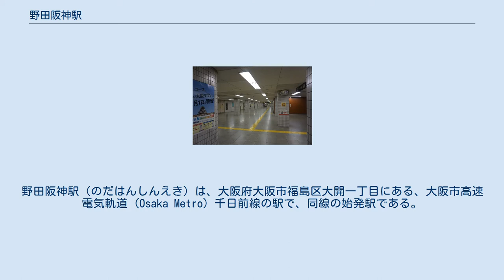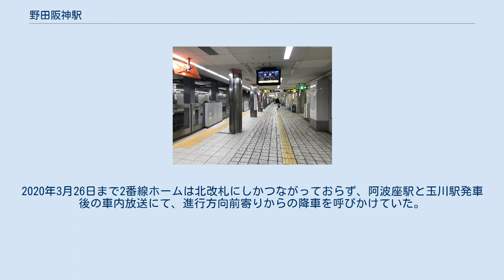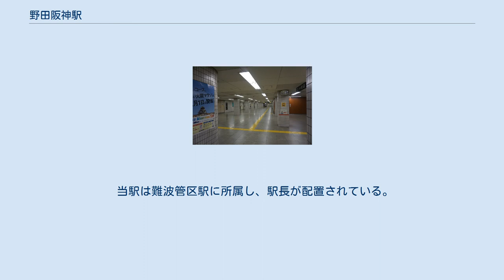野田阪神駅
野田阪神駅（のだはんしんえき）は、大阪府大阪市福島区大開一丁目にある、大阪市高速電気軌道 (Osaka Metro) 千日前線の駅で、同線の始発駅である。
 大阪環状線野田駅とは接続しておらず、隣駅である玉川駅が乗換駅である。
 プラットホーム 2番線ホームにあるヒゲ文字の駅名標 地下1階改札外コンコース 2面2線の相対式の地下駅。
改札口は1番線ホームにつながる中東改札と、2番線ホームからの出口専用である中西改札の2箇所に設けられている。
北改札と南改札があったが、2020年3月26日20時をもって閉鎖され、翌27日の初発から中西改札が供用開始した。
 南巽行きの旅客列車は1番線から発車し、2番線は朝夕ラッシュ時の旅客列車のうち、当駅到着後に回送列車として森之宮検車場へ向かう列車のみ停車する。
 2番線ホームにはコンコースへのエレベーターやエスカレーターは設置されていない。
このため、2番線ホームに到着する列車は、阿波座駅発車後の車内放送にて、エスカレーター等を利用する乗客には玉川駅での後続列車への乗換を促している。
2020年3月26日まで2番線ホームは北改札にしかつながっておらず、阿波座駅と玉川駅発車後の車内放送にて、進行方向前寄りからの降車を呼びかけていた。
また、各駅の野田阪神行き時刻表には、当駅の2番線に到着する列車に印が記載されている。
2番線ホームにはホームドアが設置されておらず、また側の柱には大阪市営地下鉄で1980年代まで使われていた、「ひげ文字」と呼ばれる独特の字体で書かれた駅名標が残っている（駅番号ステッカー貼付）。
また、その駅名標におけるローマ字表記は現在のものと異なり「NODA-HANSHIN」となっている。
 夜間滞泊の運用がある。
 当駅は難波管区駅に所属し、駅長が配置されている。
また、玉川駅を管轄している。
 2020年11月10日の1日乗降人員は24,539人（乗車人員：12,585人、降車人員：11,954人）である。
 周辺地域は通称「野田阪神」と呼ばれている。